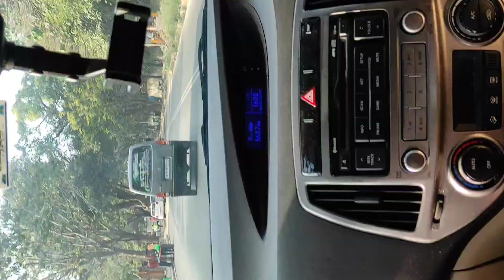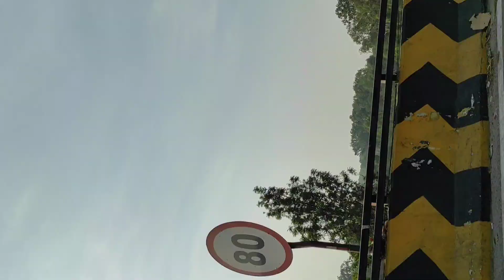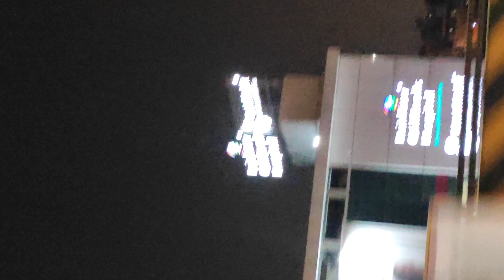Kutty Vlog 🤪 | Dog Atrocities 🐕😂 | PK's Archives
Hello Dear Subscribers, here's a vlog and while traveling had a lot of fun with the dog we have do check out the dog Atrocities had a lot of fun and I have captured everything as much as possible kindly watch and support.